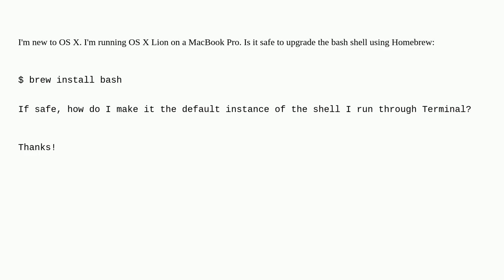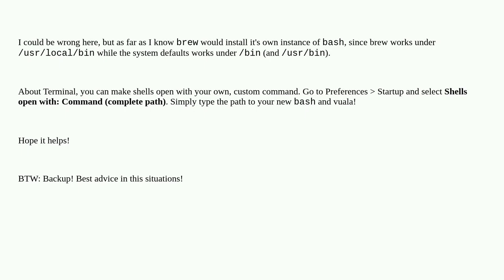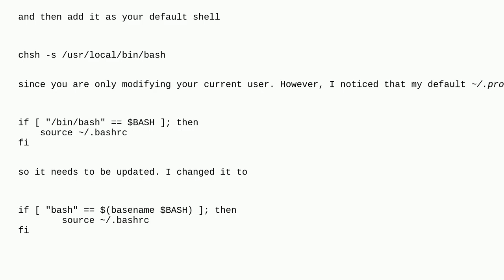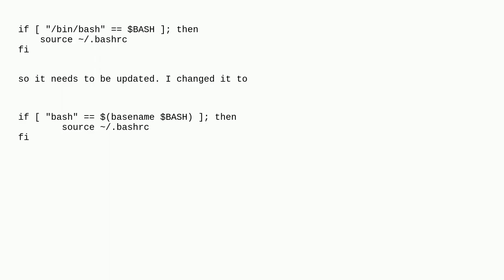Apple: Is it safe to upgrade Bash via Homebrew?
Is it safe to upgrade Bash via Homebrew?

A special thanks goes out to the community

  macos homebrew bash